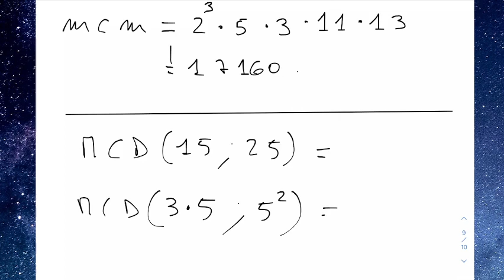LSMA1.11nov21 Le operazioni in N, Z e Q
Le operazioni in N, Z e Q.
Multipli e divisori in N ed in Z. I numeri primi. La scomposizione in fattori primi ed il teorema fondamentale dell’aritmetica. Il Massimo Comun Divisore ed il minimo comune multiplo. Esempi ed esercizi.